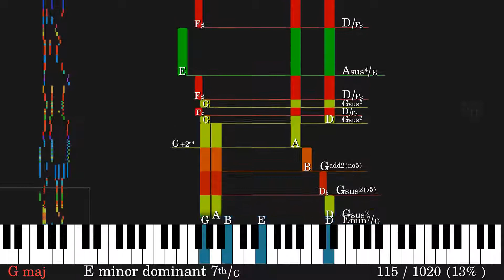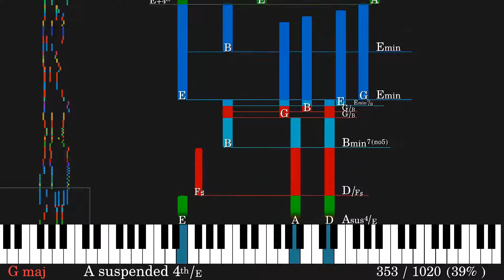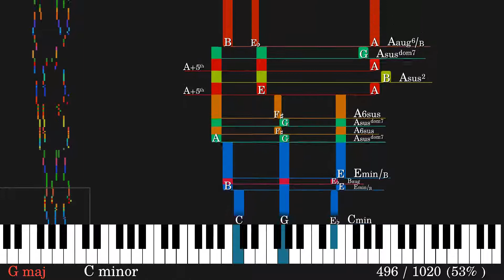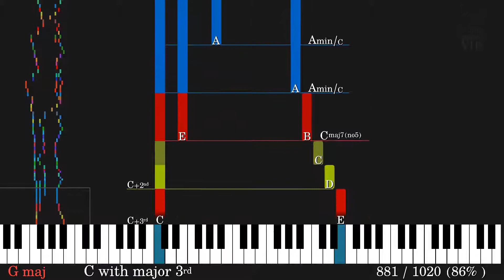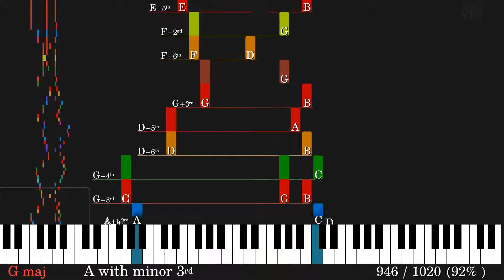Aria | Bach's Goldberg Variations | BWV 988 | Chord analysis and color visualization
A chord analysis and visualization of Bach's Aria. The colors are mathematically generated from the musical intervals.
I would like to improve the usefulness of this musical analysis, therefore I appreciate any criticism or feedback you can give.

Int'l keywords:
巴赫戈德堡变奏曲
बाख गोल्डबर्ग विविधताएं
الاختلافات باخ غولدبرغ
Бах Гольдберг Вариации
バッハゴルトベルク変奏曲
바흐 골드베르크 변주곡

音乐和弦
音楽の和音
음악 코드
acordes musicales
accords de musique
الحبال الموسيقية
музыкальные аккорды
acordes de música
kunci musik